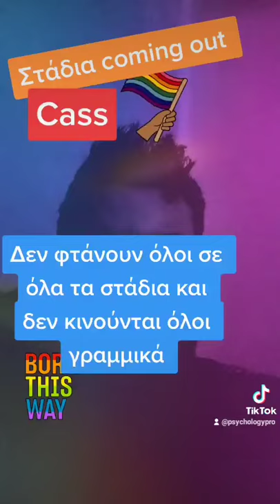Στάδια coming out by Prodromos Tarasis